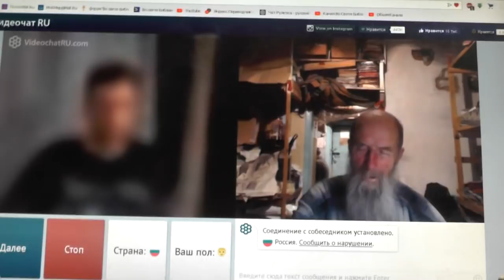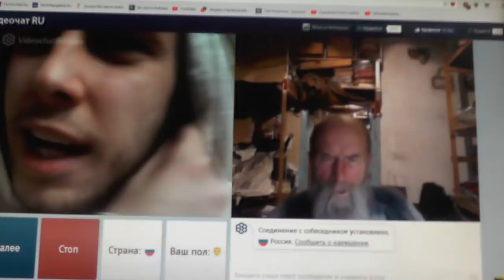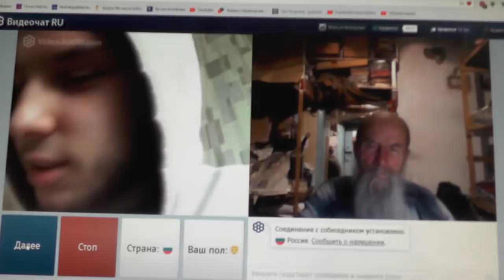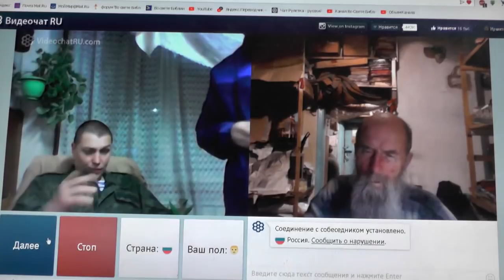№137. Лук. 14:23 …пойди по дорогам и изгородям и убеди придти. Март. 2019